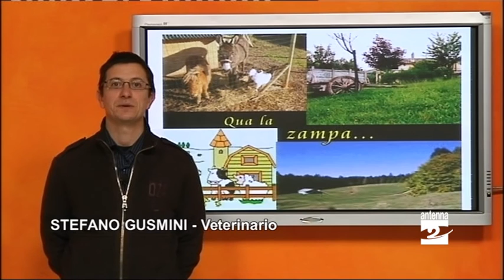Come curare le piccole ferite dei nostri animali domestici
Nel caso di ferite se ci sono dubbi è meglio andare subito da un veterinario, ma nel caso di una piccola escoriazione servono guanti in lattice, un rasoio monouso, acqua ossigenata e garze. Meglio farsi aiutare da qualcuno per tenere fermo l'animale. Se la ferita è sporca si può usare dell'acqua ossigenata con la quale rimuovere le impurità. Possono rivelarsi utili spray disinfettanti e polveri cicatrizzanti. Nel caso di dubbi rivolgersi sempre a un veterinario. Per evitare che il cane o il gatto si lecchi la ferita si può ricorrere a un apposito collare (denominato elisabettiano).